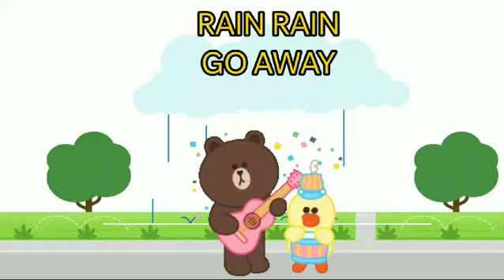RAIN RAIN GO AWAY -3D ANIMATED ENGLISH NURSERY RHYMES FOR KIDS